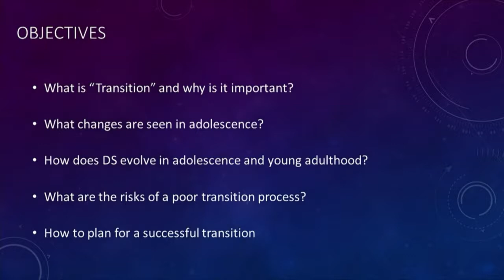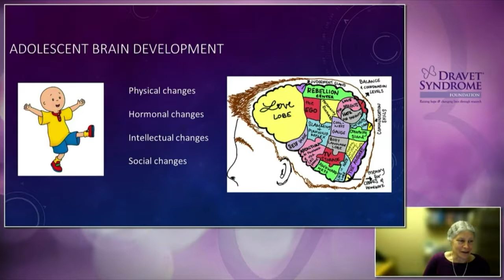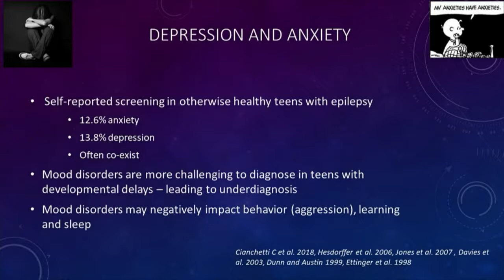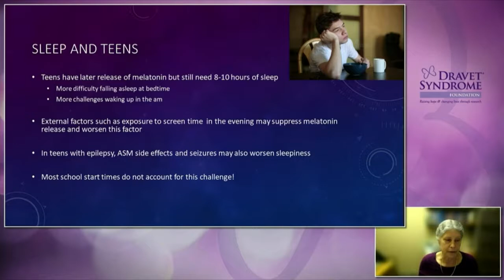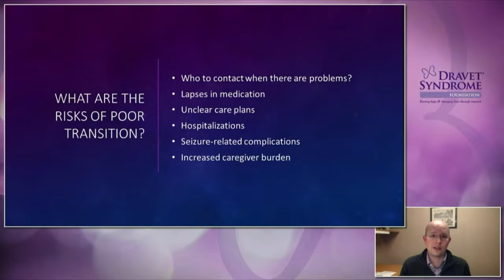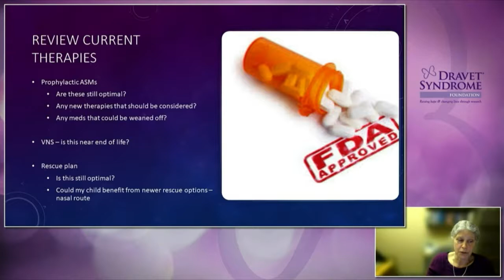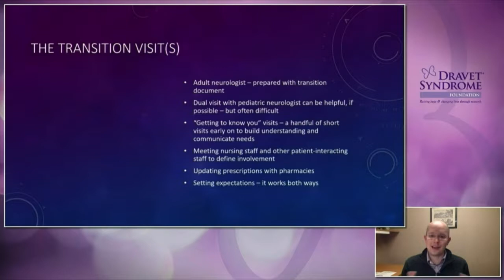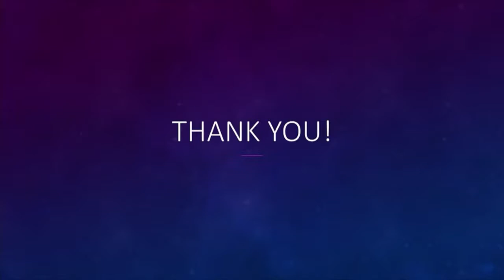Transition to Adult Care for Patients with Dravet Syndrome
From the 2021 DSF Virtual Conference, Dr. Elaine Wirrell and Dr. David Burkholder of the Mayo Clinic discuss transition to adult care for patients with Dravet syndrome.